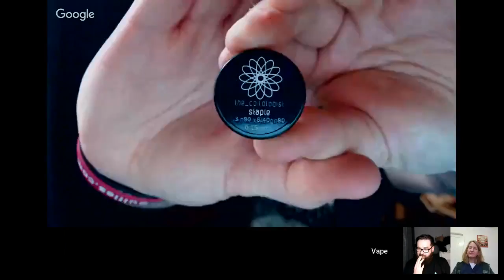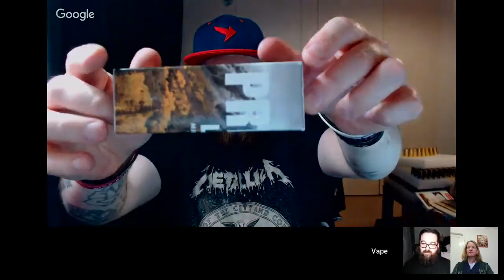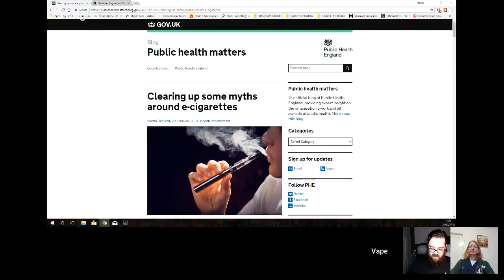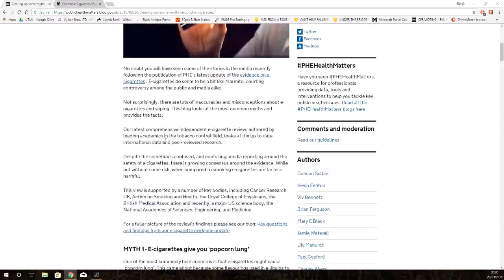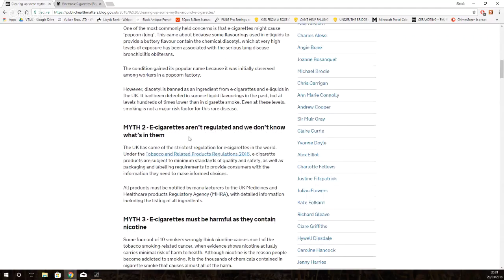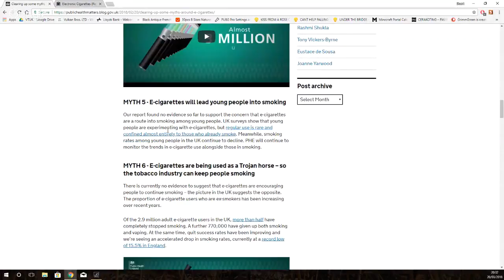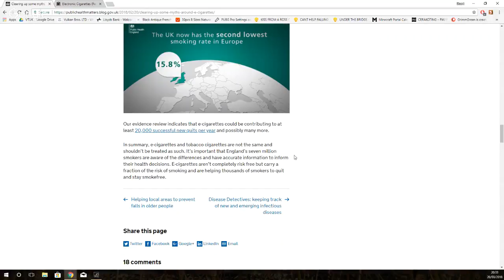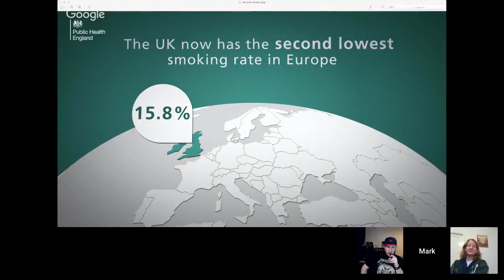Vape Talk UK Episode 141 - The Special Relationship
This week we're joined by Community Outreach Director at CASAA, Jennifer Berger-Coleman (or JBC if you don't have all day). Things are going swimmingly here in the UK at the moment, the industry is settled and prosperous and there's good changes on the horizon... but it's not the same everywhere!